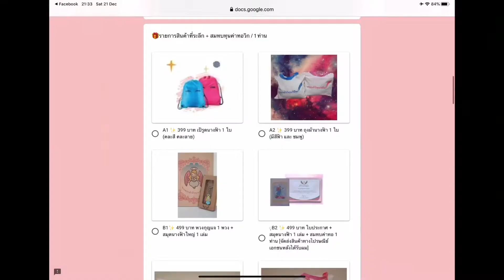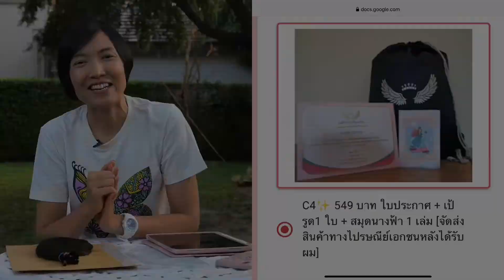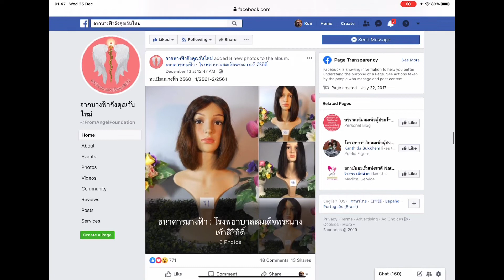วิธีบริจาคผม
วิธีบริจาคผม เพื่อไปทำวิกผมให้ผู้ป่วยมะเร็ง หรือผู้ป่วยด้อยโอกาสกับเพจ จากนางฟ้าถึงคุณวันใหม่
แชร์ให้เพื่อนๆมาบริจาคผมกันเยอะๆ